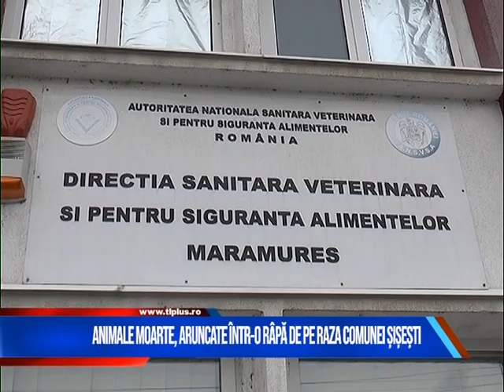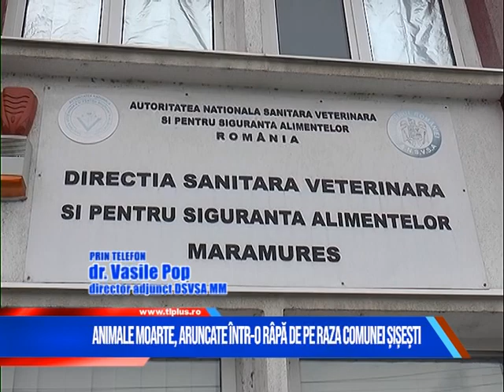Animale moarte, aruncate într-o râpă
17 oi și capre moarte au fost găsite într-o râpă de pe raza comunei Șișești.
Primele verificări au evidențiat că animalele au decedat în ultima lună în urma unor boli și apoi au fost aruncate în zona părăsită.